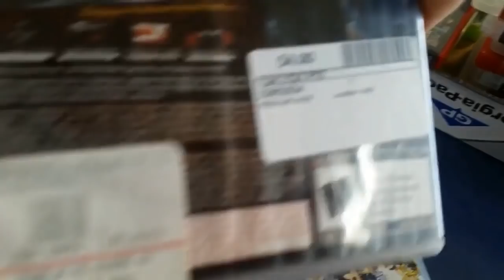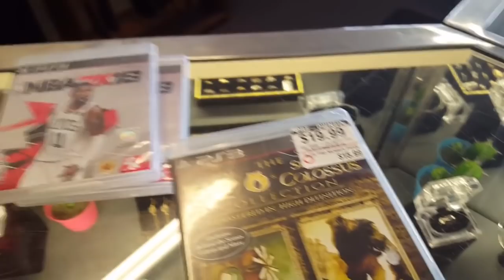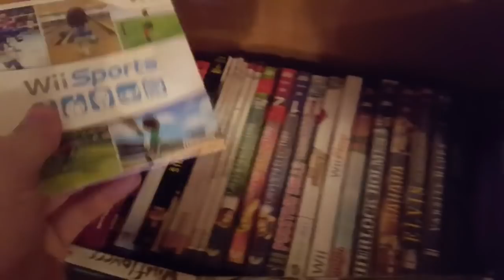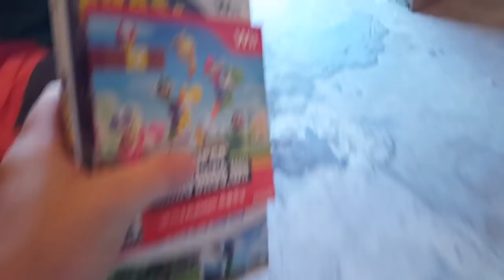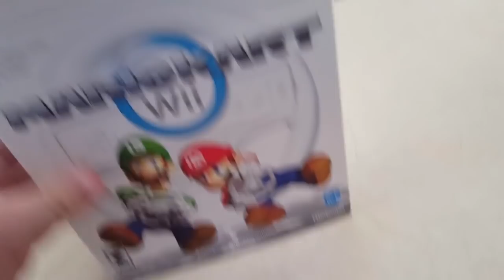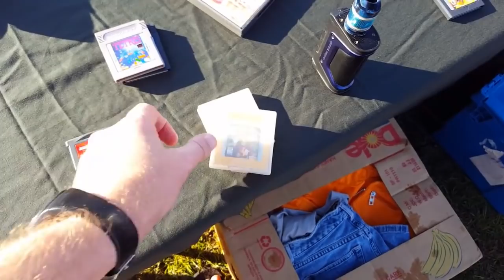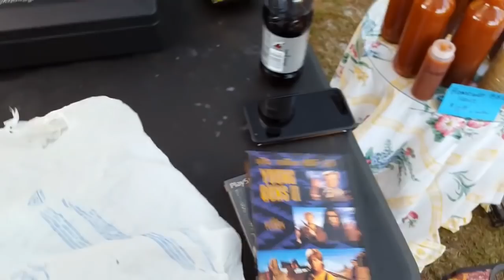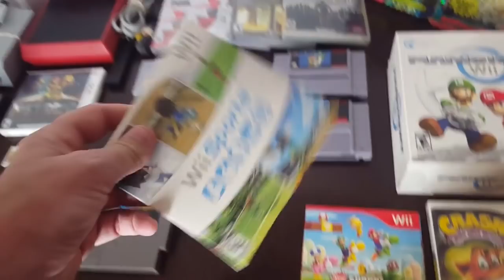Live Video Game Hunting Ep. 56 - Pawn Shop Gold!